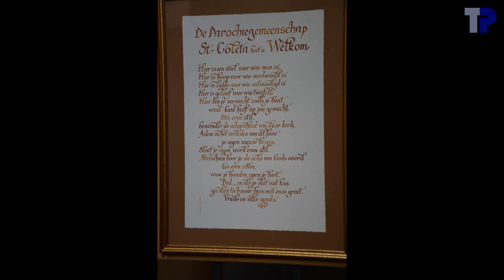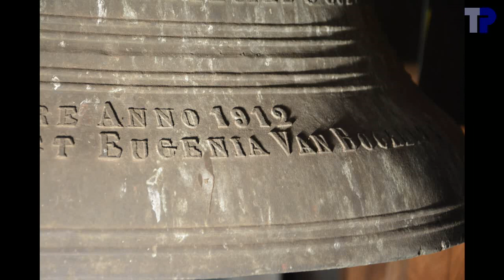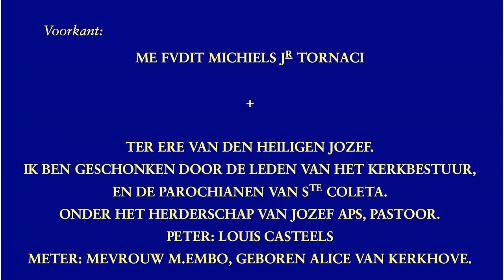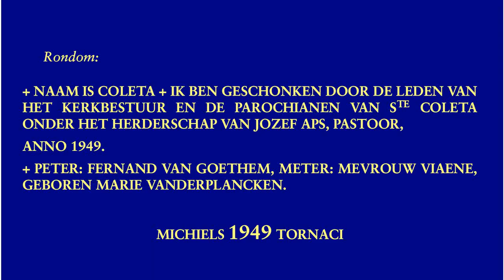Gent, Sint-Coleta, luidklokken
De kerk is gedeeltelijk ontwijd en het ontwijde deel wordt gebruikt voor andere activiteiten.  De klokken zijn echter nog steeds in functie voor de diensten in het koor.. Voor een film van de kerk in volle glorie Een uitgebreide geschiedenis van de kerk is te vinden op

3 klokken:

1. Coleta
.M. Michiels, Doornik, 1949
.f1-17 --- fa3
.116.6 cm --- ~1000 kg
2. Jozef
.g1+02 --- sol3
.100.1 cm --- ~610 kg
3. Vincentia
.Omer Michaux, Leuven, 1912
.a1+02 --- la3

De ophanging van de klokken was waarschijnlijk bedoeld om synchroon te luiden.  Een simulatie hiervan (zoals in het filmpje van Eernegem) bleek niet mogelijk, gezien het tempo van de klokken tijdens ons bezoek constant bleef, en het dus niet mogelijk is te spelen met hoger of lager opluiden om het tempo te veranderen.

Op het opschrift van klok 3 kon zo goed als geen onderscheid gemaakt worden tussen C en G.

De luidcomputer voorziet ook in rouwkleppen op West-Vlaamse wijze.  Echter, klok 3 heeft geen hamer, waardoor het rouwkleppen de mist ingaat.  We hebben dat dan ook niet in het filmpje ingebouwd, ook al omdat dit hier waarschijnlijk geen traditie is.

Bij het volgelui hebben we de motor van klok 1 10 seconden voor die van klokken 2 en 3 stilgelegd om een mooier effect te krijgen bij het uitluiden.

Klankanalyse:

00:04  Sfeerfoto's
02:15  Klok 3
02:19 .Foto's
03:01 .Opschrift
03:15  Klok 2
03:19 .Foto's
03:44 .Opschrift
03:56  Klok 1
04:00 .Foto's
04:34 .Opschrift
04:46  Luiden klok 3
06:53  Luiden klok 2
09:29  Luiden klok 1
12:43  Volgelui
17:05  einde

Met dank aan Fien Naessens en het personeel van RVT Coleta voor het onthaal en de bijgeleverde informatie.  Dank aan Tim Martens en Amaury Rizzo voor de hulp bij de opnames in de toren.